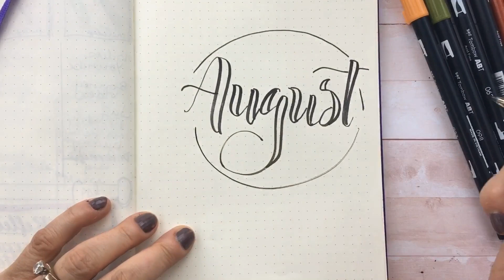How to Add Lettering to Your Bullet Journal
l share the process of designing this monthly cover page using lettering and demo how to create a sunflower using Tombow brush pens and a blending technique. where you will find FREE worksheets and tracing guide templates.

Leuchtturm1917 Journal dotted
Tombow Dual Brush Pens
Tombow Fudenosuke brush pen
Derwent white charcoal pencil